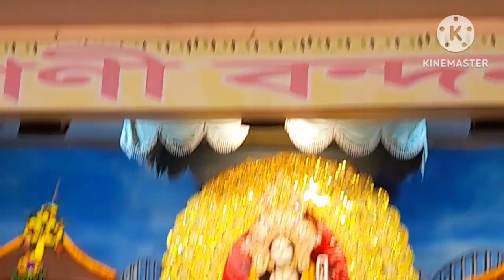bengalivlog সরস্বতী পূজা blog